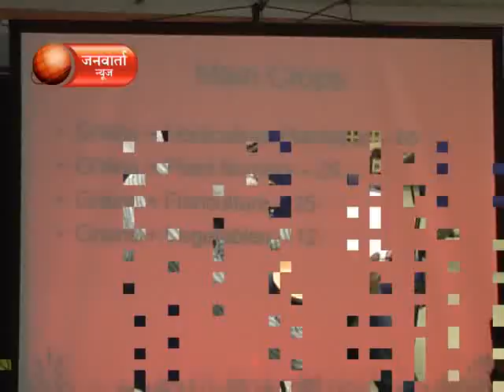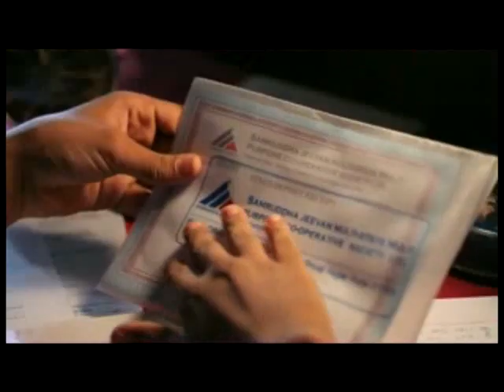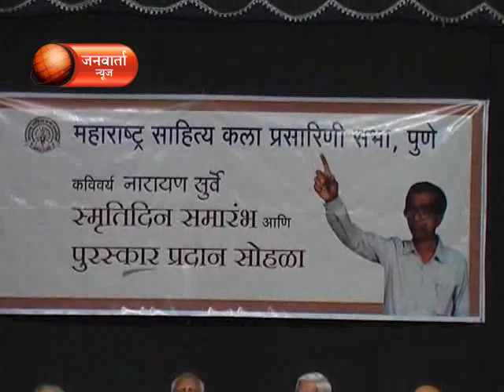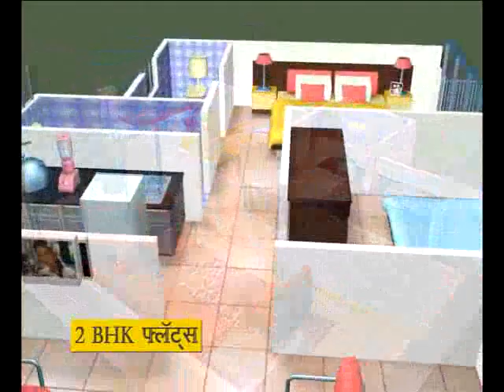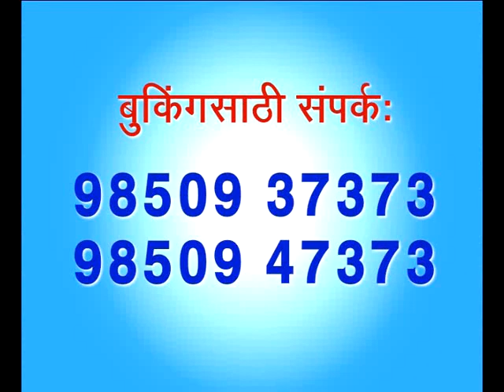JANWARTA NEWS 27 SEPTEMBER 2013